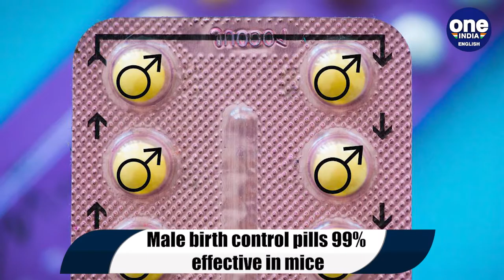Human trials for birth control pills for men to begin this month | OneIndia News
The human trials for birth control pills for men is expected to start this year.This is the first male birth control pill and has shown significant results in lab trials. The contraceptive has been created by researchers at the University of Minnesota.